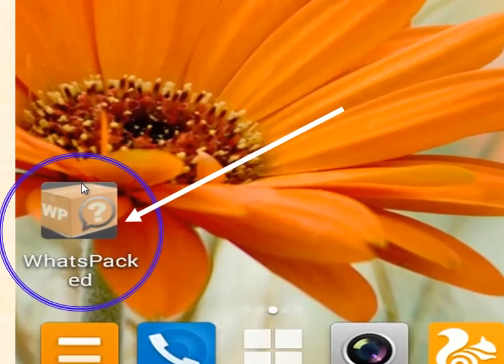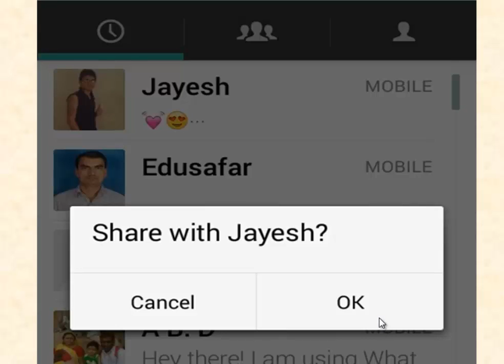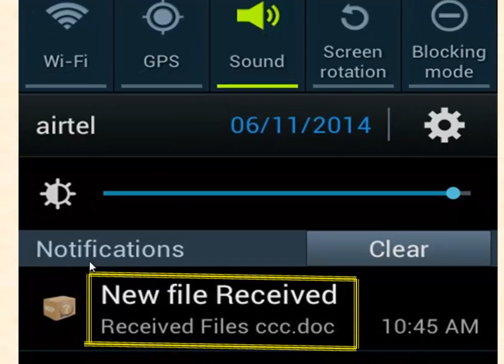How to share PDF,Doc,excel, apk, Rar and zip files on WhatsApp